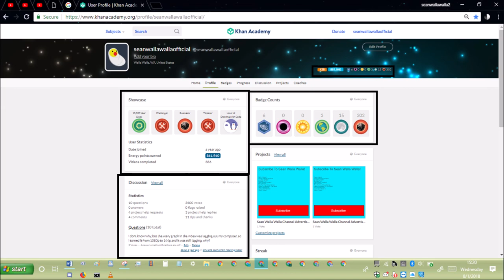khan academy statistics ep221 August 1st 2018 stats